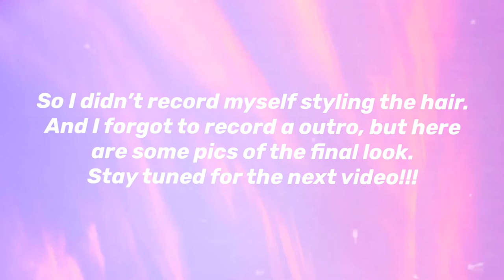WATERCOLOR BLEACH BATH ?! | OLD & CRUSTY LACE FRONTAL WIG TO BRAND NEW | THATQUEENBECC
WHAT IS UP BEAU-TI-FUL PEOPLEEEE
OPEN ME!

In today’s video, I show you all how I turned an old wig into something different & cute for the season! I hope you enjoy this video and that it helps you in some way.

۵ Products Used
` Ericka J. Skin Guard
` Ericka J. Hold Me Down Adhesive

۵ Equipment/Editing
`iPhone XS Max
`iMovie
`VideoLeap